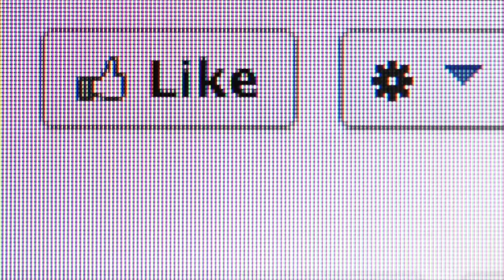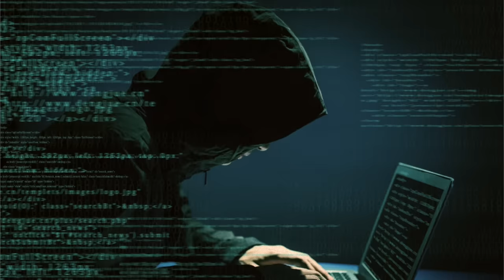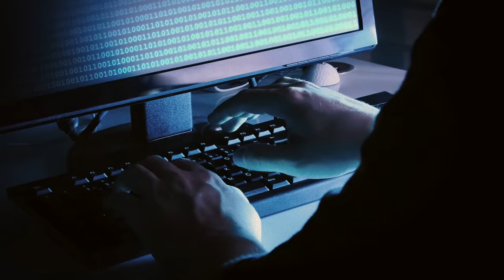Please DO NOT Play A Game Called "Mr Mix"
In today's video we are continuing our series about mysterious games...Today we are talking about a chef typing game that went viral...

Jessii Vee
Brampton, Ontario
Canada
L6Z 0E7